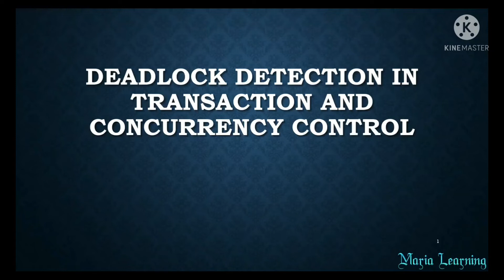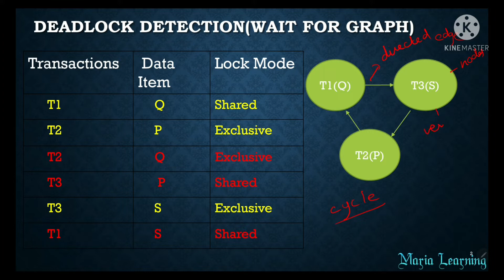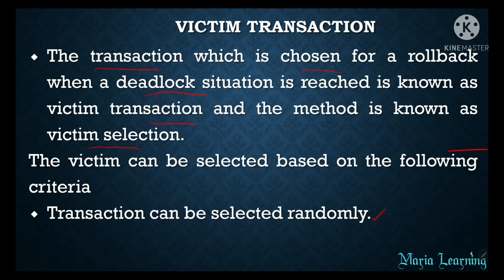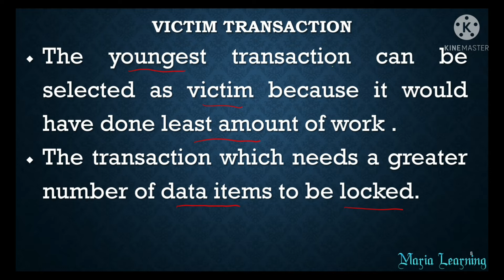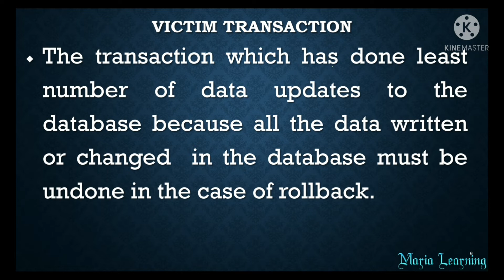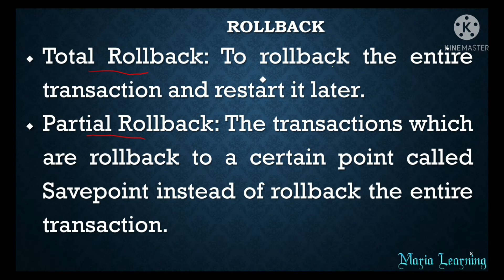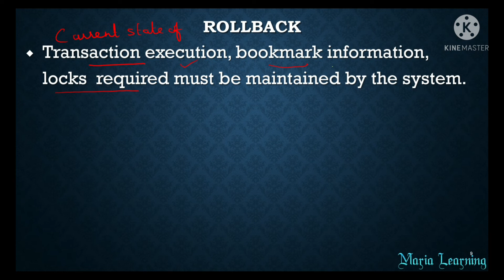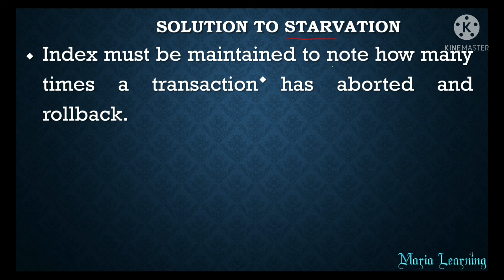Lecture 85 - Deadlock Detection and Recovery in Transaction in DBMS in Tamil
In this lecture,  I have discussed  about Deadlock Detection and Recovery in DBMS in Tamil.